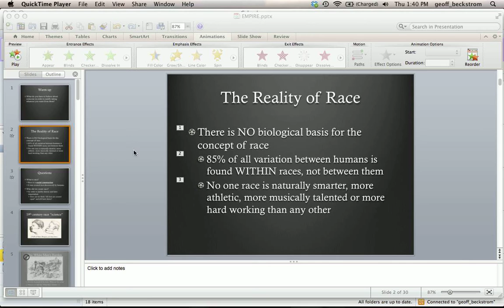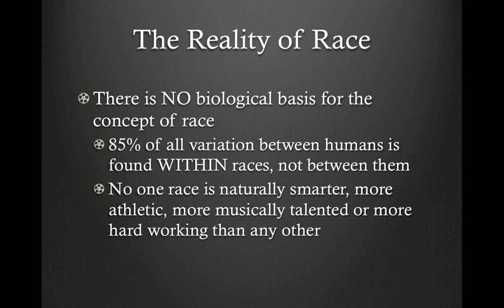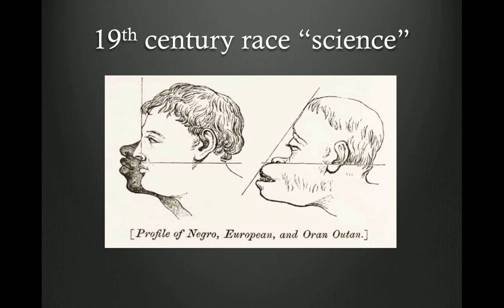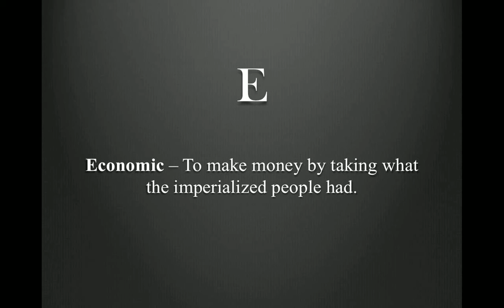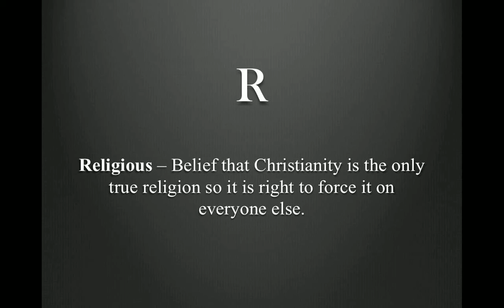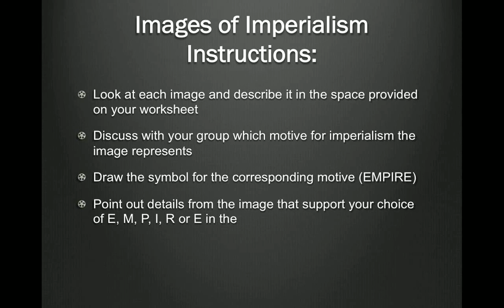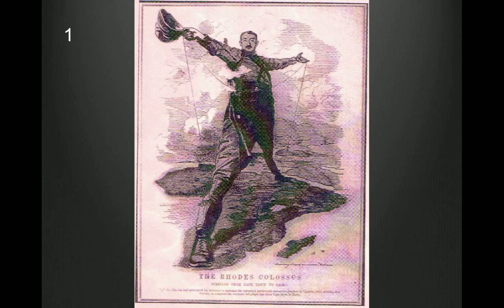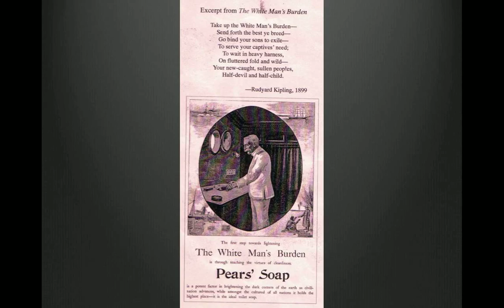EMPIRE Motives and justification for imperialism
A screencast of a powerpoint explaining the racial justification for imperialism as well as the acronym EMPIRE that can be used to remember the six main motivations for imperialism

Go to the following link to download the worksheet referenced in this screencast: